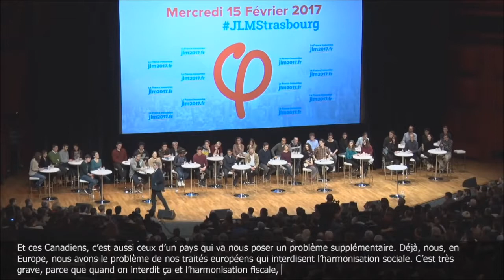Mélenchon : Harmonisation sociale et fiscale.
Jean-Luc Mélenchon. Nécessité de l'harmonisatin sociale et fiscale dans l'Union Européenne, interdite par les traités actuels et menacée également par le CETA.
"Ca veut dire qu'on donne une prime au pays qui traite le plus mal ses travailleurs et le mieux ses escrocs."
Réunion publique à Strasbourg le 15 février 2017.